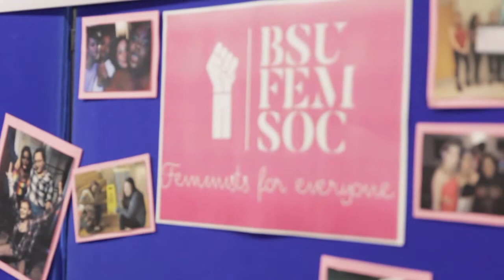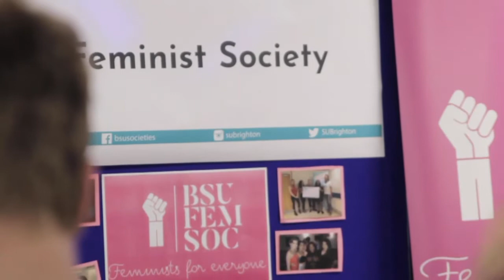University of Brighton Feminist Society and Brighton Students' Union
We've spoken to our Feminist Society at the Brighton Freshers' Fair about their goals for the year and weekly meet ups!

If you'd like to join the Feminist Society, head today!